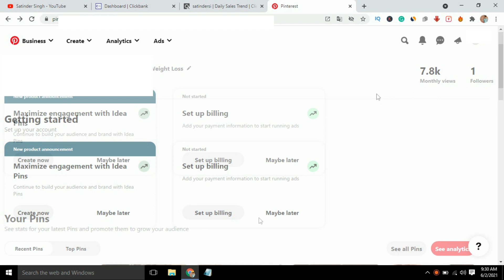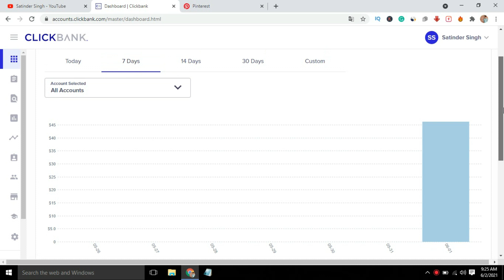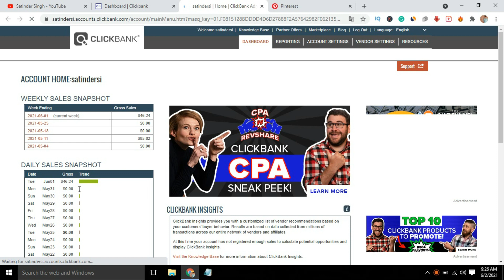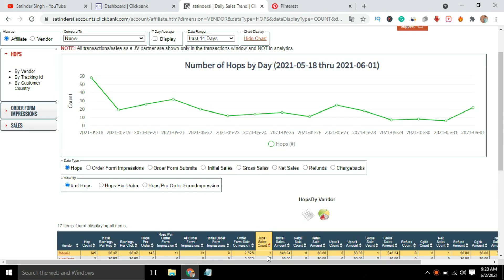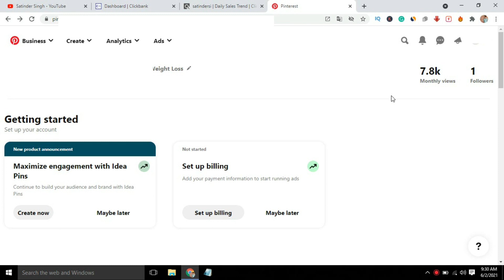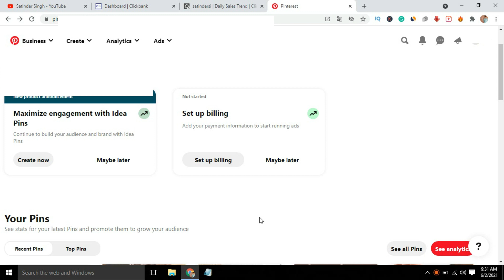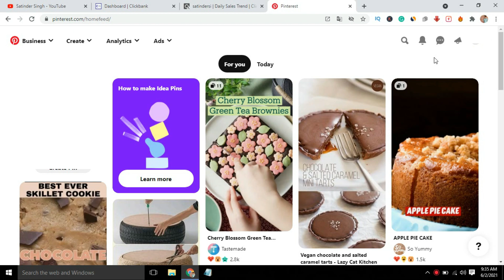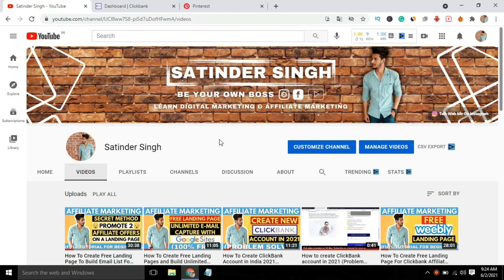$100 A Day From Pinterest Affiliate Marketing Challenge Organically 2021 For Beginners (Part 5)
in this video, you will learn why your Pinterest account getting banned and how you can protect your Pinterest account From Getting banned and how you can get consistent affiliate sales...

MIC -- (BOYA BYM1)

Headphone -- (Logitech H111 Wired Headset)

LAPTOP -- (HP 14 Laptop (Ryzen 5 3500U/8GB/1TB HDD + 256GB SSD/Radeon Vega 8 Graphics))

1. BUILDERALL – Special 30-Day Trial

pinterest link blocked
how to recover pinterest account without email
pinterest par business account kaise banaye
pinterest copyright policy hindi
pinterest new update 2021
how to unblock someone on pinterest

This video is intended for any person looking to work online and needs to follow all legal requirements set out in their individual countries. This video is not intended or made to give you any false hopes. If you have any questions please ask in the comments!